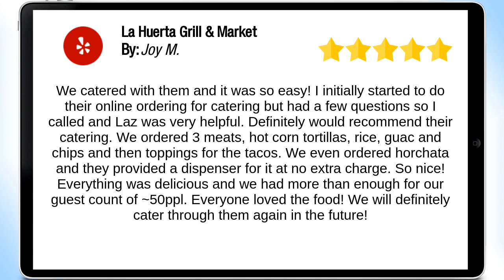La Huerta Grill and Market Terrific Five Star Review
La Huerta Grill and Market reviews
New Rating

"We catered with them and it was so easy! I initially started to do their online ordering for catering but had a few questions so I called and Laz was very helpful. Definitely would recommend their catering. We ordered 3 meats, hot corn tortillas, rice, guac and chips and then toppings for the tacos. We even ordered horchata and they provided a dispenser for it at no extra charge. So nice!
Everything was delicious and we had more than enough for our guest count of ~50ppl. Everyone loved the food! We will definitely cater through them again in the future!"
-Joy M.

La Huerta Grill and Market
580 S Randall Rd,
St. Charles, IL
60174